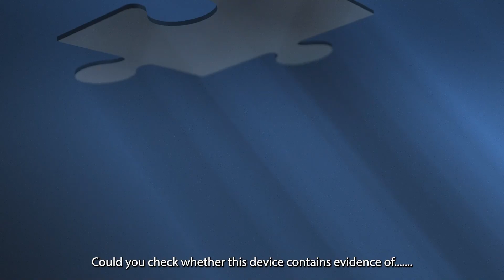We are Police staff - England and Wales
Not all policing is done by police officers. Police staff work alongside officers to keep your community safe and bring criminals to justice. You may not know much about them, but they have been here all the time looking after you. Over a third of the police workforce in England and Wales are police staff (37%). They have similar powers to police officers. But police force budget deficits mean that police staff jobs are being left vacant to save money. This means that police officers are being taken off the beat to do police staff work back at the station. Protecting police staff jobs keeps you safe. Watch this short film to find out more. Please share with friends and family.